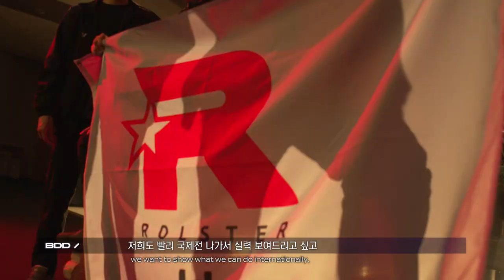KT vs. GEN Match Teaser | 2023 LCK Summer Split